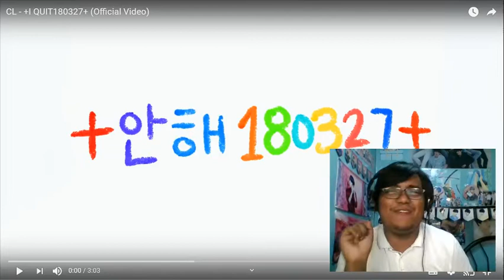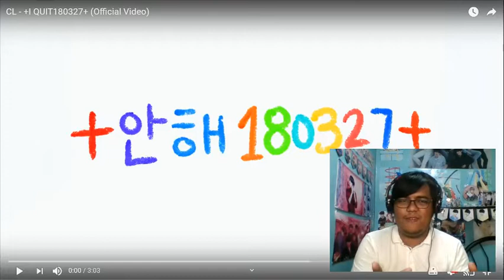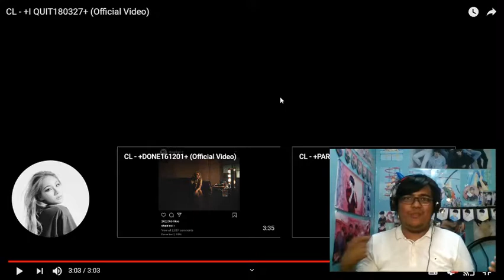CL - +I QUIT180327+ (OFFICIAL VIDEO) REACTION VIDEO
ANNYEONG FRIENDS! Today I'll be sharing to you my reaction video of CL - +I QUIT180327+ (OFFICIAL VIDEO).  Feel free to watch this reaction video and let me know what you think of it.

I am looking forward that you will enjoy my reaction video of CL - +I QUIT180327+ (OFFICIAL VIDEO).